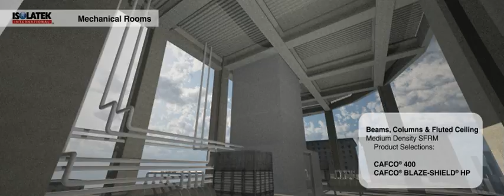BuildingLabels Final931 NewH264